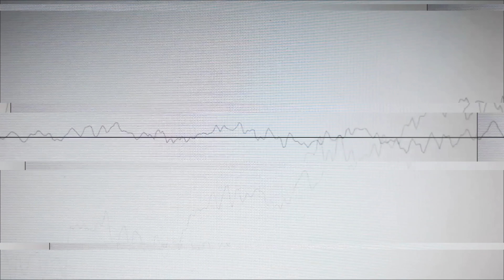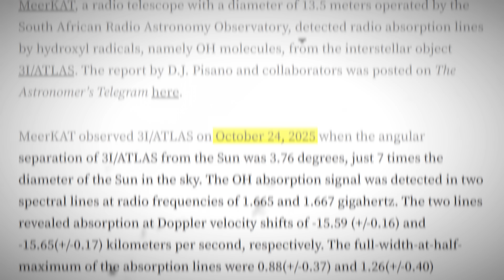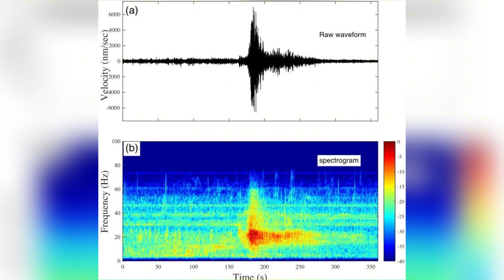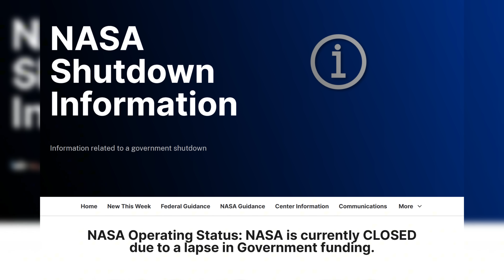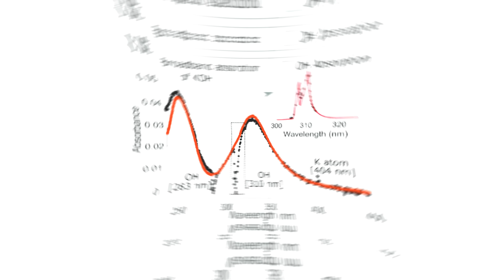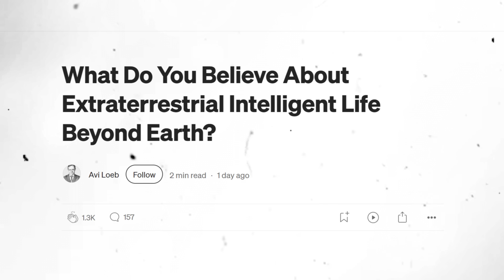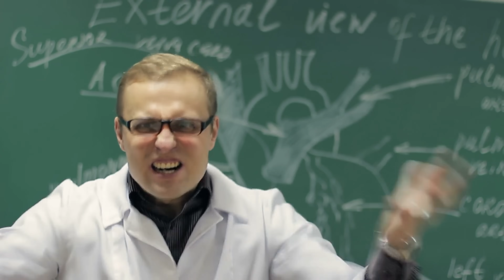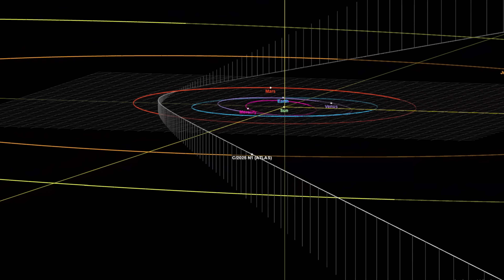BREAKING: First Ever ‘Radio Signal’ From 3I/ATLAS Stuns Scientists!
The discovery of a radio signal linked to the interstellar object 3I/ATLAS has shocked scientists and reignited the global debate over its mysterious origin. Following Avi Loeb’s recent analyses revealing massive anti-tail and tail jet structures, unexplained acceleration patterns, and possible break-up activity near the Sun, researchers are now questioning whether 3I/ATLAS is a natural interstellar comet or evidence of extraterrestrial technology. NASA’s still-unreleased HiRISE images from the Mars Reconnaissance Orbiter have added even more mystery, as Loeb and other scientists continue urging for data transparency. Many experts within the SETI community are now closely monitoring the situation as signals consistent with non-random emissions have been reported from 3I/ATLAS’s trajectory. Could this object be humanity’s first confirmed sign of an intelligent interstellar probe? This video breaks down the latest discoveries, NASA’s silence, and Avi Loeb’s ongoing investigation into what could be one of the most significant space mysteries of our time — the strange behavior and possible artificial nature of 3I/ATLAS.